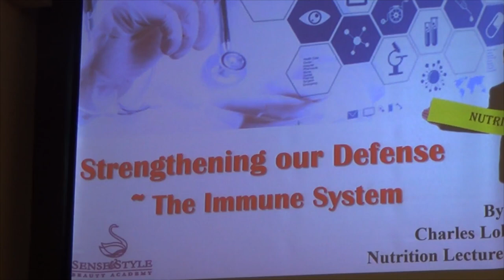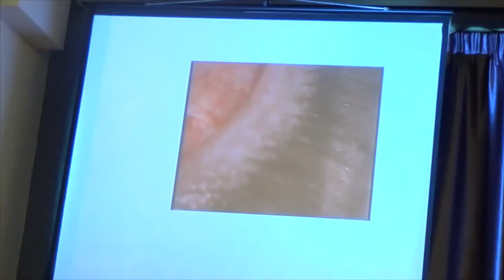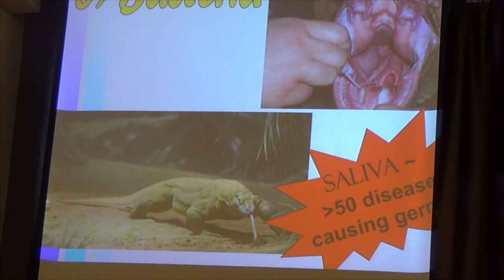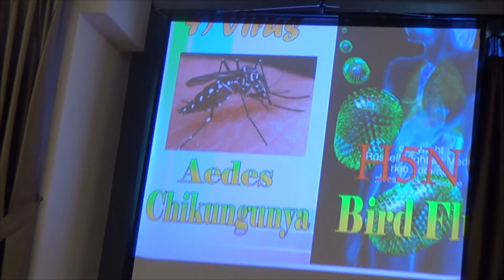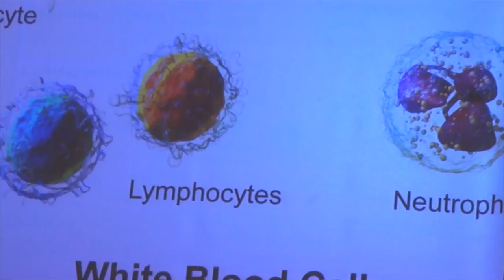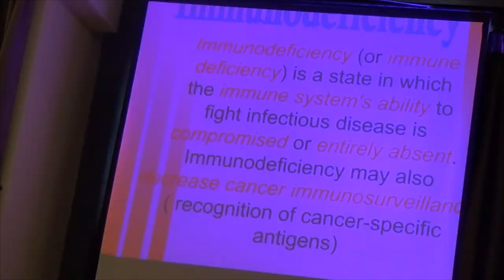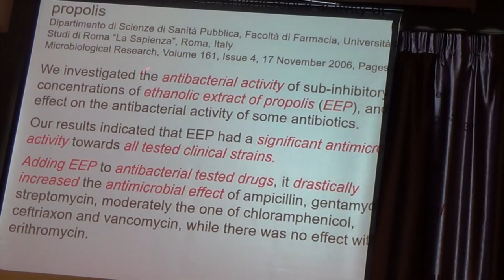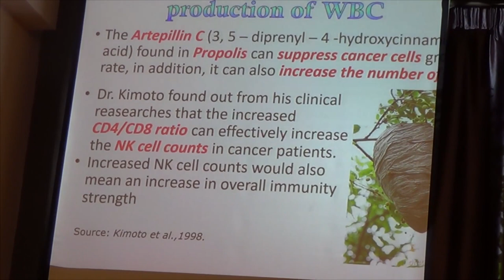Immune System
By Charles Loh
Nutritionist
At KMBS
5/8/2018